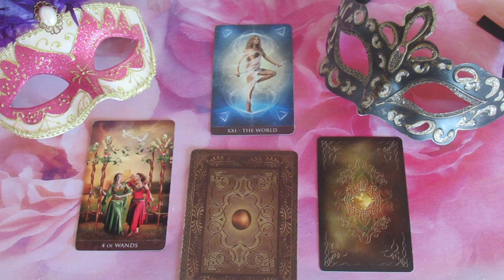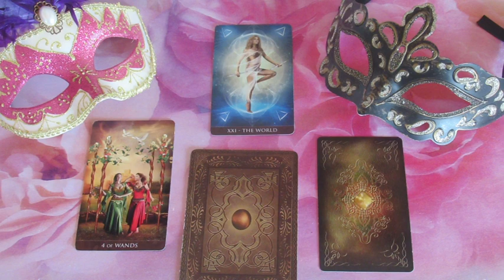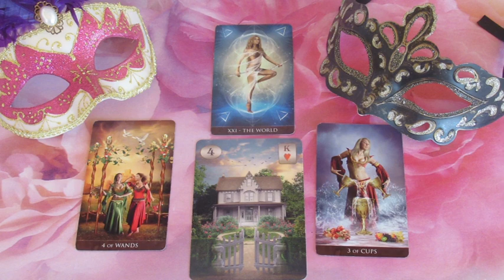??? JÓSLÁS Február 25-én "Bámulatos vagy számára"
Telefonos elérhetőségem jóslásra:
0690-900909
750Ft/Perc

Átutalás:
Erste Bank
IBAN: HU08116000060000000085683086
BIC: GIBAHUHBXXX
Tulajdonos: Dendera Susanna Medici
Kép: shutterstock/Natalia Prokofyeva/ESZAdesign